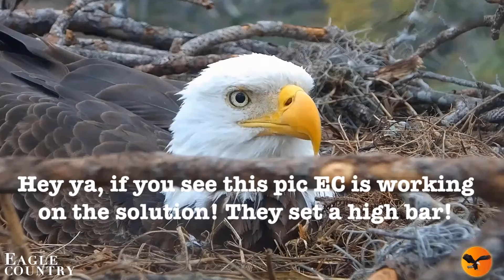Eagle Country 05.02.2024 17:19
Eagle Country

"There is nothing more profound than the majesty of an eagle in flight. Eagle Country is dedicated to providing you with a LIVE cam view into the nest life of American bald eagles.

At start of the 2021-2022 season, we were in anticipation of a new nesting pair after the previous resident eagles, Victoria & Nicholas, did not return to the nest last season. We are thrilled that the female, Abigail (Abby), chose a mate, Blazer (Blaze), after a long and strenuous pursuit of her by many, many suitors. At any time, you may see cows roaming the pastures, herons walking or flying by, fox squirrels peeking into the nest or cattle egrets hitching a ride on the back of a cow! These are "Friends of EC," as we call them, and they all, with the eagles, make up Eagle Country.

As we like to say around here, grab a cup of coffee, pull up a chair and enjoy the adventure with us! "